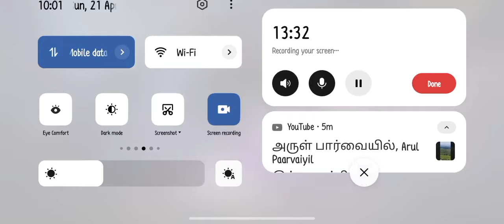எது திராசுல எடை போடுறதா?என்னவா இருக்கும்!!